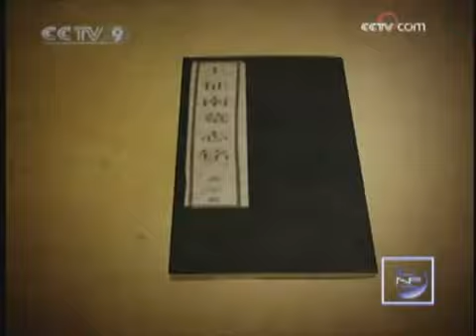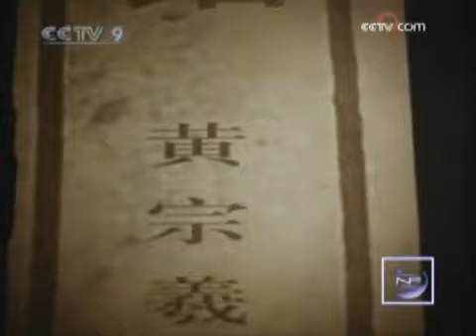Wudang Kung Fu Part 1 - from CCTV Documentary `Chinese KungFu`